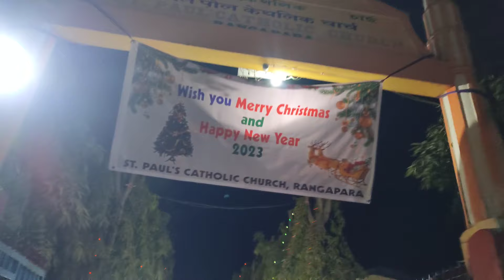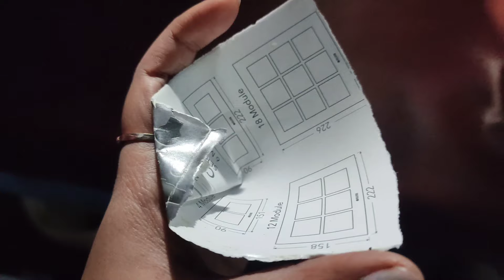This is how we Celebrated✨ Christmas🎆 But we all were bit Disappointed😞 why? check it out 💁‍♀️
Hi Floks!! welcome to my Bangla Vlog Channel
I am Full Time, Beauty and Lifestyle Vlogger/Youtuber from Assam.
On this vlog channel i will be sharing my uncut life with my family. I also kept my personal life away from YouTube for all these year's. I am trying my best to capture the moments. But now I want to share my Daily Happy Moments with you guys through my vlogs.

Hope, you will like my vlogs, keep supporting and shower your love with me and my family

 To protect content creators from fakr claims, we activated the YouTube content ID. If you credited the track correctly but received a claim, you just need to dispute it and will be able to release it so you can monetize thr vedio by yourself. The operation take a few days, so be patient.

👇👇👇Please Copy &Paste this in your vedio description to properly Credit👇👇👇

Song:- I Dream of Christmas b
Artist:-Paul Louis Reeves
Album:- A Christmas WONDERLAND

Say Hi!!!

                   Love, Suravi(❤).